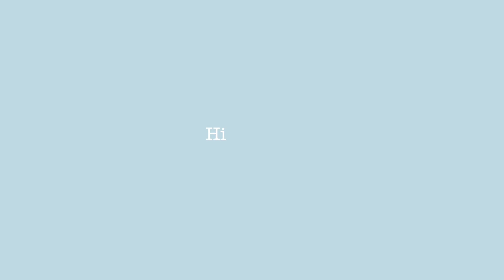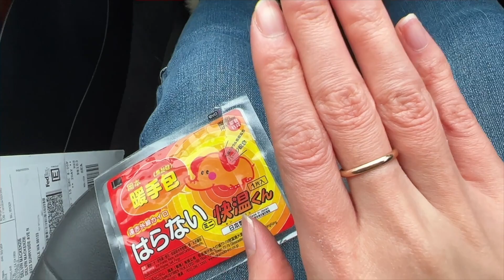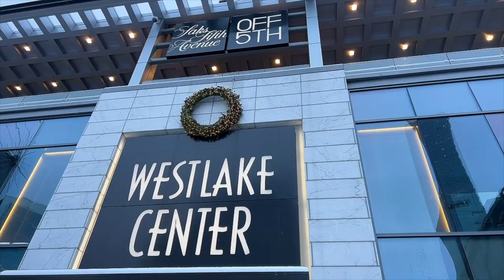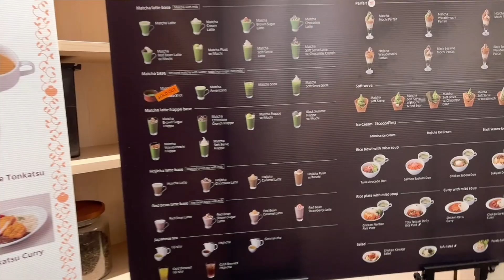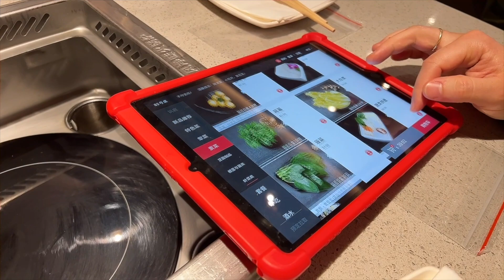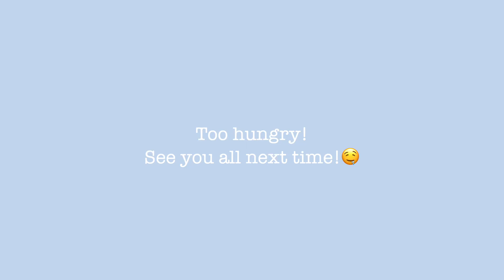Seattle Vlogmas | A snow day with me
Another 365 days to go! How are you all doing?
Woke up really lucky to be snowy!
I get to spent my first ever WhiteChristmas in Seattle!
First time experiencing heavy snow in here too! I am freezing!
Couldn't wait to take you guys with me to build some snowman and snow angels❄️

A snowy day, I do not recommend you to drive because it is really slippery! Besides most things over here might probably be close or closed early!
Got to go to my favorite spot in Seattle, which is the Green Lake.
Did some Boxing Day Shopping as well at Nordstrom Rack and Saks OFF 5TH and went to HAIDILAO Hotpot 🤤

🌎 A story of a 27 years old girl coming from a small city named Macau.

Let's discover the world together and make it a better place 😂

📷  S O C I A L 📷